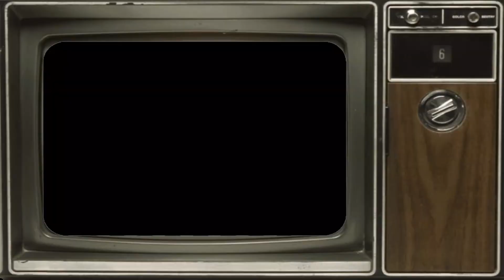[싱싱가수다]색소폰-아저씨&Drop the Beat&다함께 차차차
색소폰 아저씨의 '아리랑 연주'부터

랩은 나의것 Drop the Beat 할머니의 '좋아졌네 좋아졌어',

시☆강☆가☆득  '다함께 차차차' 까지~!

오늘도 신나게 즐기는 싱싱 가수다, Drop the Beat-!!

_By sunshine_